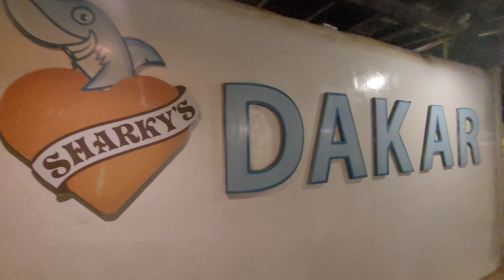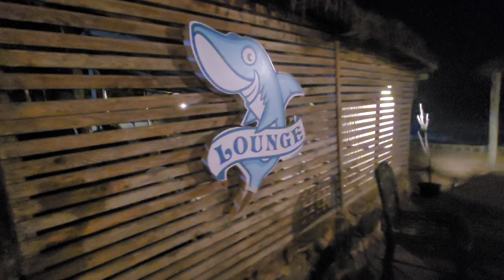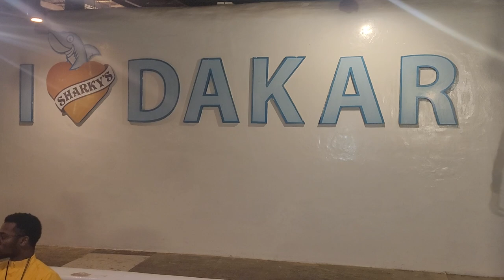Sharky's Restaurant in Almadies Dakar for Dinner - Senegal April 2023 Roots & Culture Africa Tour